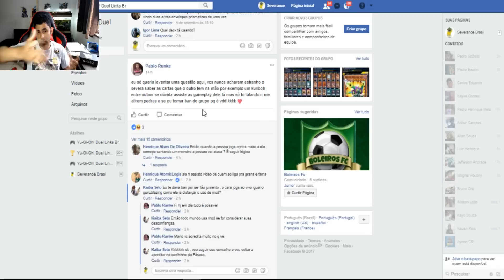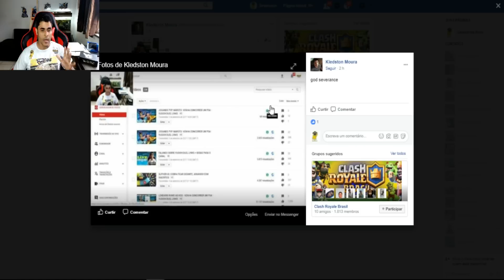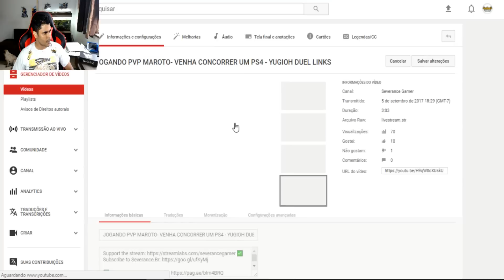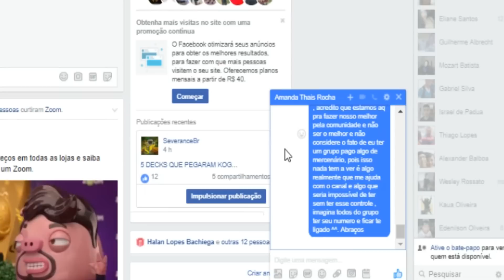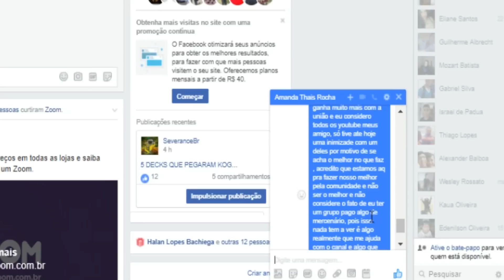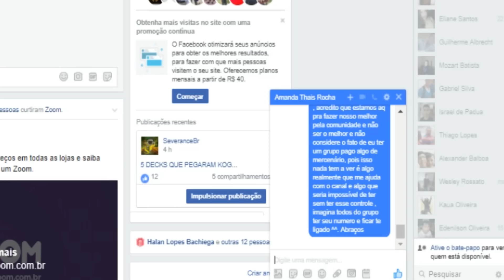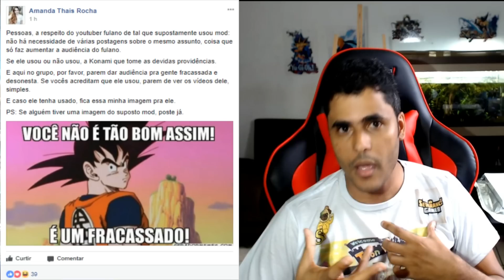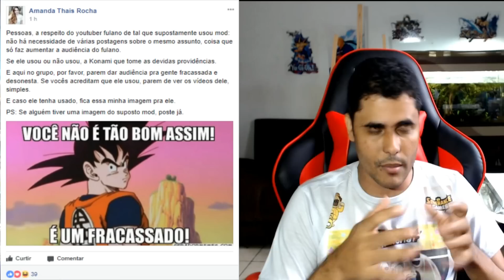MOD NO Yu-Gi-Oh! Duel Links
۩ PÁGINAS OFICIAIS
★Facebook grupo YU-GI-OH:

ENVIE PARA : Severance Brasil
Caixa Postal 4404
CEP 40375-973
Salvador- BA